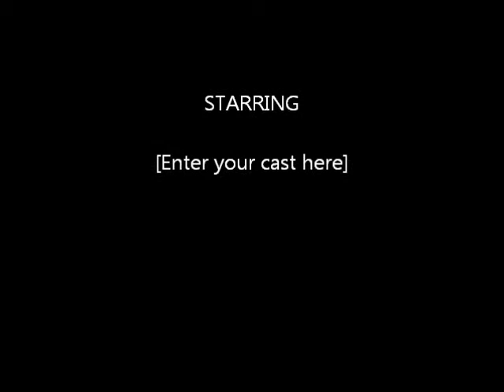Софья Полищук - песня Осминог.wmv